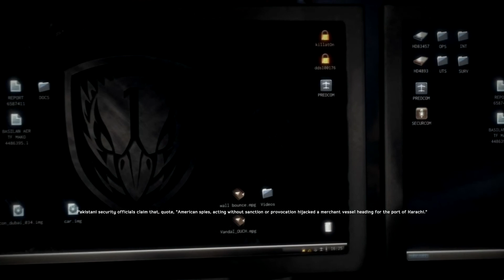Medal of Honor: Warfighter walkthrough - Shut it Down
Level 13 from Medal of Honor: Warfighter on PC.